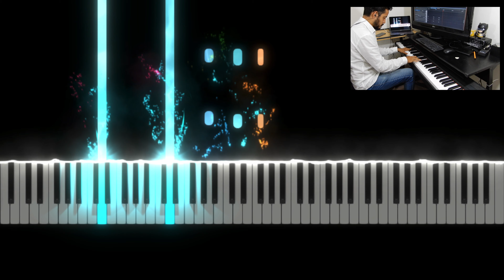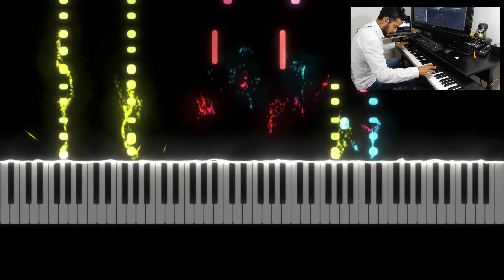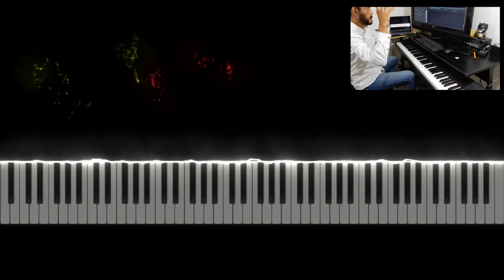Live And Let Die - Paul Mccartney || Tutorial Piano / Cover || Temp. 2 || El Richi!